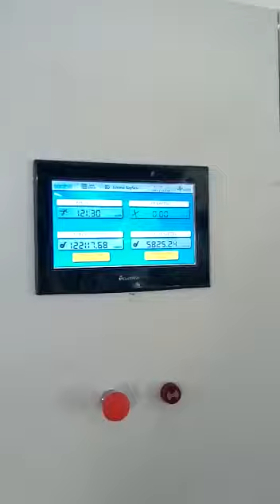6 renk 80 cm flexo baskı makinesi imalatı 6 color 80 cm flexo print machines manufacturer